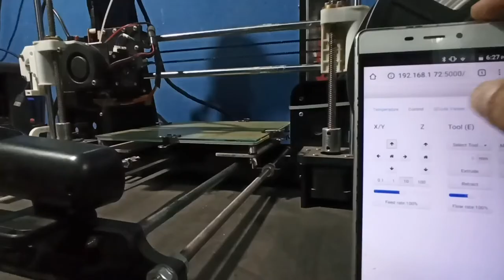Posgrado en Ingeniería y Tecnología Aplicada (PITec)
Maestría en Ingeniería y Tecnología Aplicada (MITA) Doctorado en Ingeniería y Tecnología Aplicada (DITA)